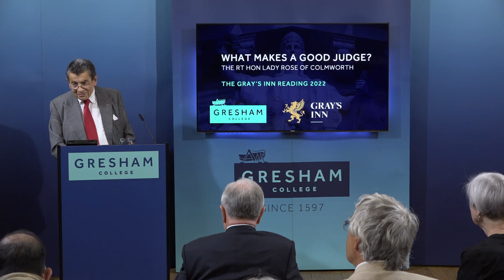What Makes a Good Judge?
Everyone agrees that good judges are essential for the maintenance of the Rule of Law in a democratic society. But what makes a judge a good judge and how should we recruit them? The talk will consider how the role of the judiciary has been regarded over the years, how the skills and qualities needed have changed and how they have stayed the same as well as looking at different approaches to judicial appointment in different jurisdictions.

A lecture by The Rt. Hon Lady Rose of Colmworth